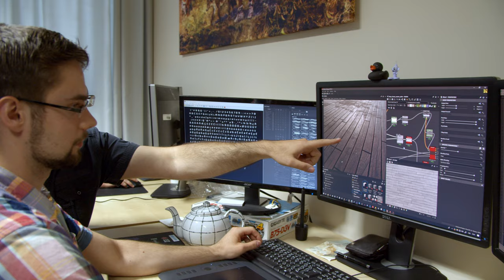We Want You!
We are hiring and we want you! :)

Track: Ambient Drone. Ambient background music [Free Release]

Video made by:
Mateusz Schwyrz
Dusan Repik
Joel Wilcox